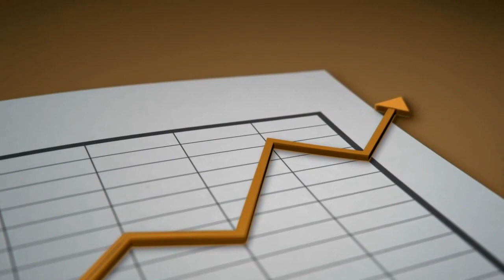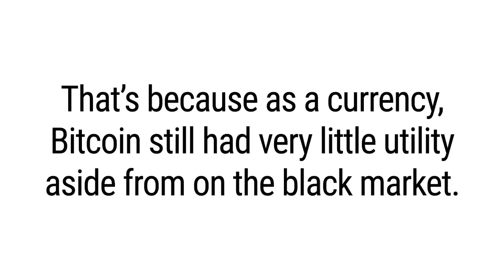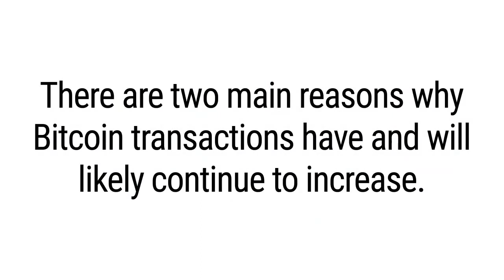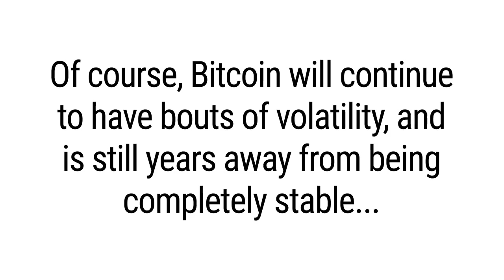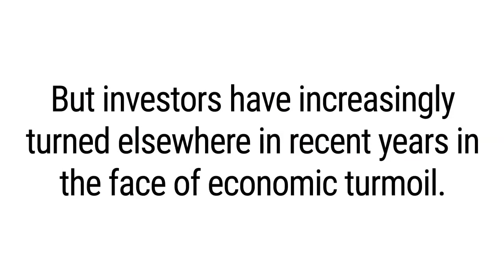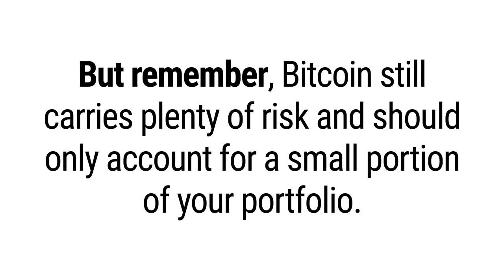Why Smart Investors Are Including Bitcoin In Their Portfolios in 2017 Buying Bitcoin IRAs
Bitcoin Investment Kit Bitcoin has been one of the most amazing currencies to watch in the history of mankind. First of all, the value of Bitcoin is only as strong as the trust that the Bitcoin community places in it, which means it holds an intrinsic value and not a real value such as gold, silver or land.  Those commodities will always hold value, and can be traded no matter what happens in the world.  If someone were to pull the plug on our power grid, bitcoin would literally become absolutely worthless in an instant.  So would paper currencies however, so their existence has actually provided precedence for the creation of the new digital currency. invest in bitcoinSo while the faith we maintain as a society in our technological advancement grows, it also paves the way for this new phenomenon of Bitcoins and all other alt-coins. The value of a single bitcoin rose quickly in 2013 to a record $1200 per bitcoin.  This was mainly due to a large number of quick profit opportunists jumping on the new gold rush.  It’s value has since fallen to less than half of it’s high, while the world still tries to figure out what exactly is bitcoin, and how it will become useful to the general public. However the speed at which the currency is being adopted by huge corporations is staggering.  Some of the companies accepting bitcoin include

    Amazon
    Subway
    Victorias Secret
    Fiverr
    Zappos
    Tesla Motors
    Home Depot
    Sears
    Kmart
    Expedia

This coin is simply not going away anytime soon.  The true value of the coin is still yet to be seen.  Until the entire world understands how the coin works, and what it really is useful for, we won’t know what a bitcoin will be worth in a stable manner. Should You Invest In Bitcoin? That’s a decision you’ll have to make on your own, but what you should consider are the fact that Bitcoin still remains one of the most watched and speculated currencies of all time.  Here are a few very interesting fact regarding bitcoin, and something to think about when pondering if this coin will rise to astronomic heights, or shrivel and fade away.

    It’s had it’s fair share major setbacks such as the Silk Road scandal, Mt Gox collapsing, which was one of the worlds biggest Bitcoin Exchanges, and a host of other problems.  Yet it remains a new method of payment solution for a quickly growing number of large companies around the world.
    There are only so many Bitcoins available in the world.  We cannot create more bitcoins, like we do with money, which only services to deflate the actual value of paper currencies.  Once all the Bitcoins are released into the systems, they will actually go UP in value do to supply and demand.  If bitcoin is adopted on a mass scale, it’s value WILL in fact go up.  Just how much no one knows.
    Bitcoins work as a payment solution like Paypal, Payza or those types of sites.  It eliminates the need for the typical banking transaction fees associated with large volume transfers of money.  With Bitcoin, any two parties can do business without borders, and without fees.  The general public still doesn’t understand this fact.
    Bitcoin is now processing more transactions than Paypal, and is less than 1/10th of it’s age.

Deciding on whether to invest in Bitcoins or not, should not be based on it’s USD-Bitcoin pricing valuation at the moment.  That number is no where near it’s real mark. Research Bitcoin, what it is used for, what it would do for society, and if you believe it’s going to be adopted, then invest in it.  Never purchase what you cannot afford to lose, and don’t take more risk than you are comfortable with. Decide how you want to invest in bitcoin as there are many ways to acquire it.  You can buy bitcoin, and ride it’s price value then sell it.  Many currency traders use Bitcoin Bots to handle their trades for them automatically.  You can buy a select amount of coins, and hold onto them.  You can try your hand at mining bitcoins and generate them that way. No matter what you do, Bitcoin is sure a fun and interesting thing to watch!  We hope you like this information and come back to visits soon.

best way to invest in bitcoin,,
investing in bitcoin reddit,
can i make money with bitcoin,
invest in bitcoin mining,
how to invest in bitcoin etf,
should i invest in bitcoins,
bitcoin investment strategy,
should i invest in bitcoin 2017,